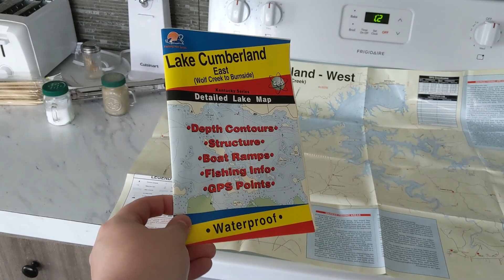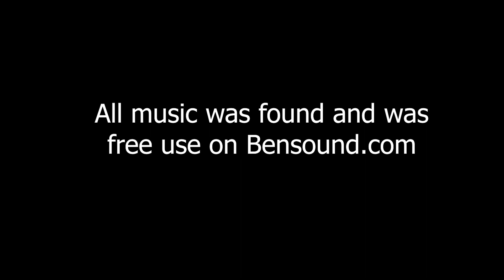Lake Cumberland Vacation